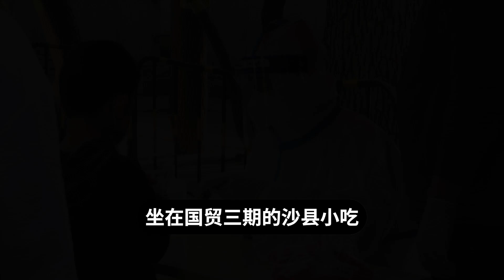【중국어공부】北京，核了个酸？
요즘 베이징의 상황을 너무나도 해학적으로 잘 써낸 글이 있어서 공유합니다.

약간 어려울 수도 있지만 그래도 공부에 도움 되시라고 올려봅니다.